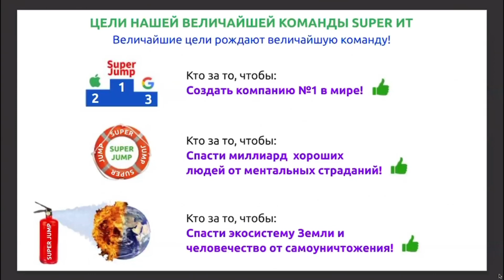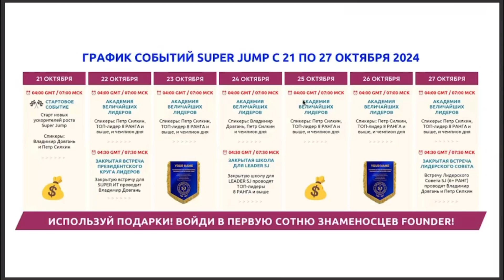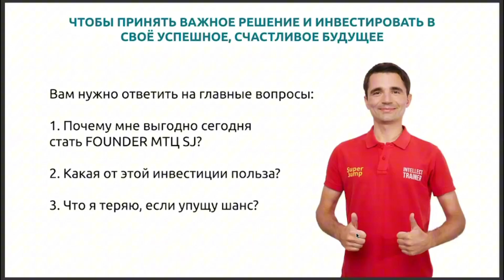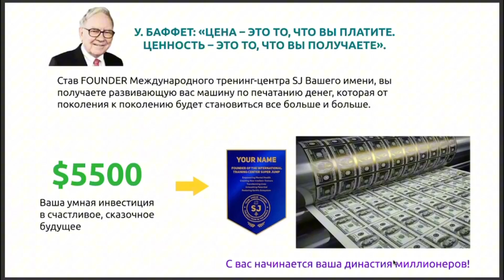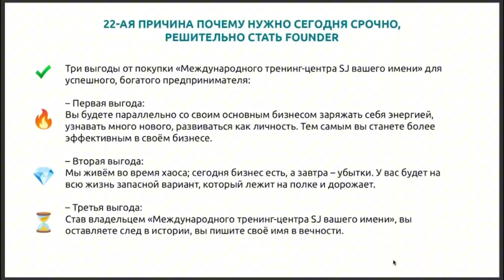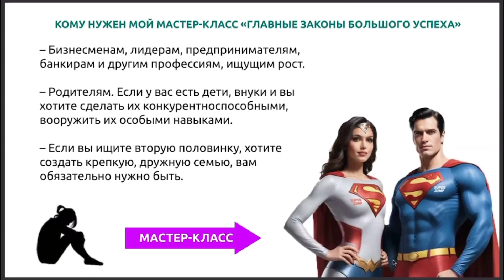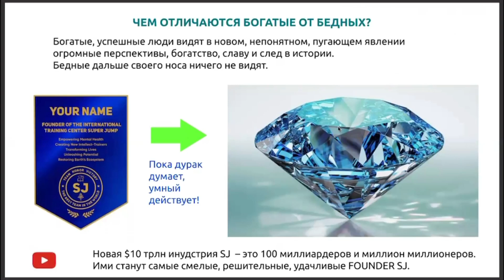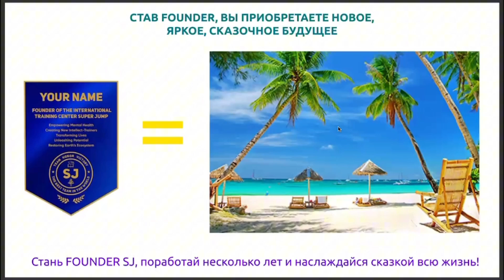БОЛЬШОЕ СТАРТОВОЕ СОБЫТИЕ. ВЫСТУПАЕТ ПЁТР СИЛКИН И ВЛАДИМИР ДОВГАНЬ 21.10.2024.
Вы эмпат, вы хотите сделать наш мир лучше, и вы ищете сообщество людей, которые работают в этом направлении. Пишите мне на электронную почту, которая находится в разделе "О канале".

Через интеллект-тренировки Super Jump, развивая у людей осознанность и мудрость, останавливает уничтожение экосистемы Земли и спасаёт будущее наших детей и внуков.

Помогает миллионам людей потерявшим смысл жизни, страдающим от одиночества и дефицита энергии.

Помогает миллиардам взрослых людей не отстать от перемен и адаптироваться к новым вызовам нашего времени.